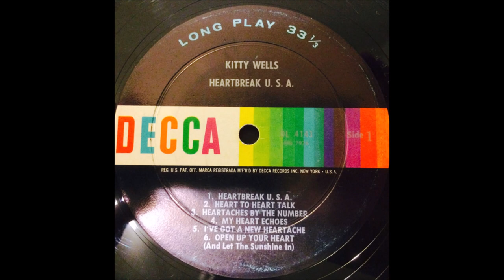Kitty Wells - Heart To Heart Talk [1961].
[Written by Les Ross]
1st. Recorded 1960 by Bob Wills and His Texas Playboys
     [vcls Tommy Duncan]

Issued on LP " Heartbreak U.S.A."  [1961].

Recorded 12 January 1961 - [2nd. Session] -